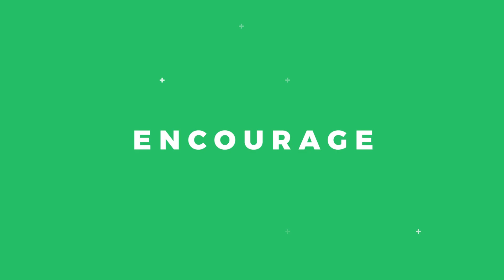RACIAL RECONCILIATION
Did you say YES to Jesus? We want to celebrate and connect with you!